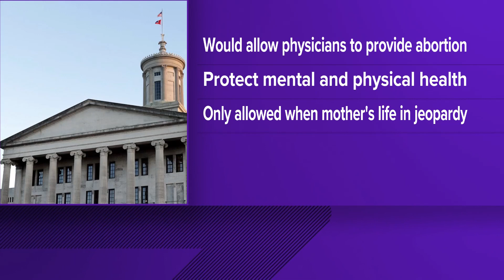TN bill allowing abortion care for pregnancies resulting from rape and incest fails in subcommittee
Tennessee has strict restrictions preventing providers from giving abortion care in most cases, including in cases of rape or incest.